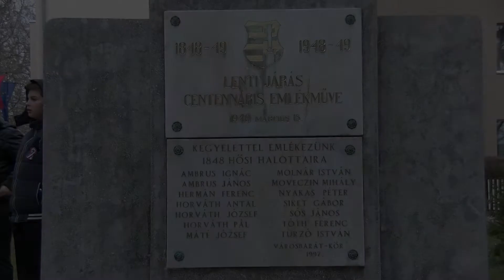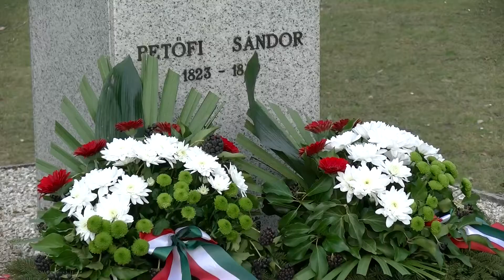Megemlékezés az 1948-49-es Forradalom és Szabadságharcról Lentiben (Hírmondó - rövid) • 2018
A hagyományoknak megfelelően ünnepi műsorral és koszorúzással emlékeztek meg március 15-én 15 órai kezdettel városunkban az 1848-49-es Forradalom és Szabadságharcról. A rendezvényen Vigh László, országgyűlési képviselő, miniszteri biztos mondott beszédet. A kísérő műsorban az Arany János Általános Iskola és Alapfokú Művészeti Iskola tanulói működtek közre.